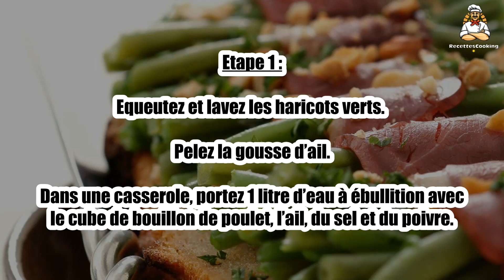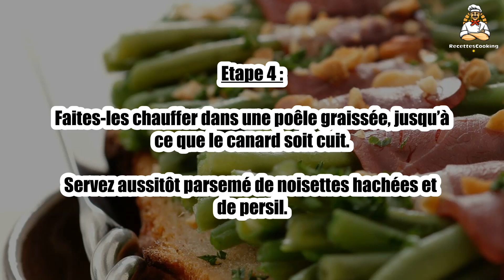Recette : Magret de canard et haricots verts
Bonjour à tous, aujourd’hui recettescooking.com vous présente la recette suivante : Magret de canard et haricots verts

TEMPS TOTAL : 35 min
Préparation : 20 min
Cuisson : 15 min

Ingrédients :

500 g Haricots verts extra-fins
1 gousse Ail
8 tranches Magret de canard
4 cuil. à soupe Noisettes hachées
1 Cube de bouillon de poulet
Beurre
Persil haché (un peu)
Sel
Poivre

Etape 1 : Equeutez et lavez les haricots verts. Pelez la gousse d’ail.

Dans une casserole, portez 1 litre d’eau à ébullition avec le cube de bouillon de poulet, l’ail, du sel et du poivre.

Etape 2 : Plongez-y les haricots verts et laissez cuire 10 min pour qu’ils soient encore croquants.

Egouttez les haricots et jetez l’ail.

Etape 3 : Faites des fagots de 12 à 15 haricots en les entourant de lamelles de canard.

Maintenez avec un pique en bois.

Etape 4 : Faites-les chauffer dans une poêle graissée, jusqu’à ce que le canard soit cuit.

Servez aussitôt parsemé de noisettes hachées et de persil.

00:00 Recette : Magret de canard et haricots verts
00:20 Informations sur le temps de cuisson
00:32 Ingrédients
00:46 Etape 1 : Magret de canard et haricots verts
01:00 Etape 2 : Magret de canard et haricots verts
01:16 Etape 3 : Magret de canard et haricots verts
01:29 Etape 4 : Magret de canard et haricots verts